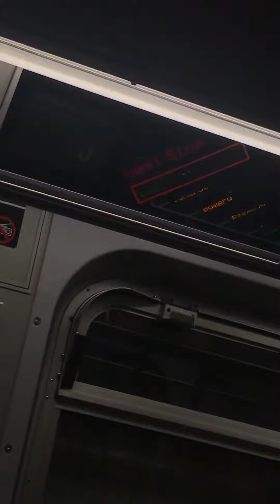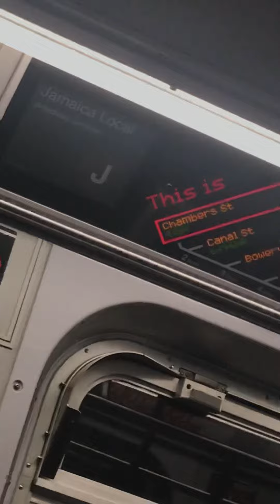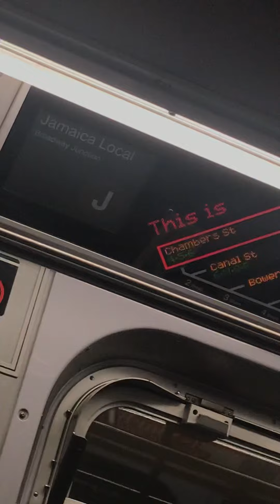Ride on Brooklyn bound R160A (J)onah to Chambers St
With broken route indicator on the back of last car